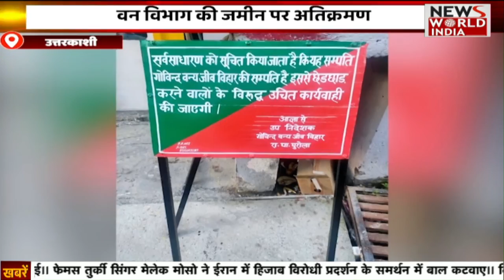Special Bulletin: हिंदी समाचार बुलेटिन। Breaking News । News World India